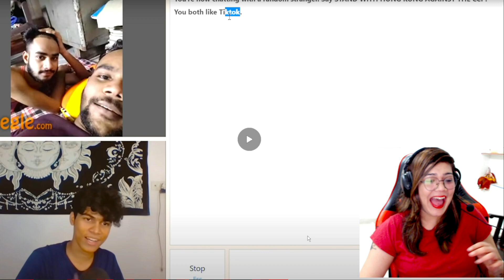Big Youtubers Omegle Funny Moments part4 😝 para SAMSUNG A3,A5,A6,A7,J2,J5,J7,S5,S6,S7,S9,A10,A20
Big Youtubers Omegle Funny Moments part4 😝 para SAMSUNG A3,A5,A6,A7,J2,J5,J7,S5,S6,S7,S9,A10,A20 @triggeredinsaan @liveinsaan @adarshuc @AdarshSinghUC

1. Garena Free Fire Indonesia Live
2. Garena Free Fire Brazil Live
3. Garena Free Fire Brasil Live
4. Garena Free Fire India Live
5. Garena Free Fire Singapore Live
6. Garena Free Fire Thailand Live

Ignore:-